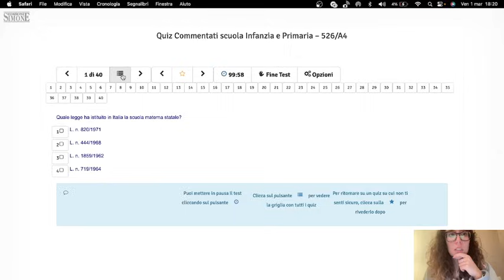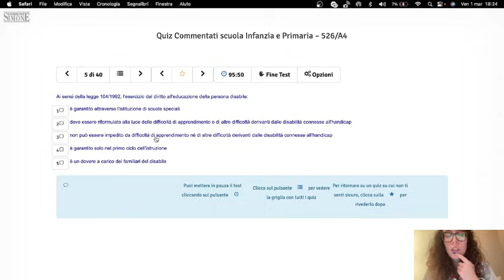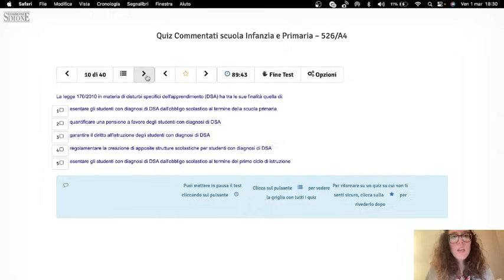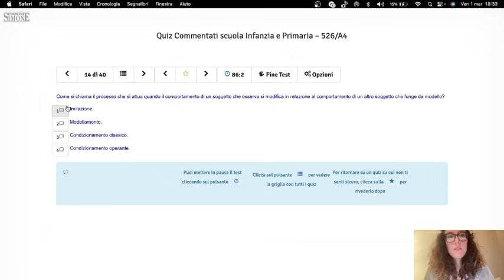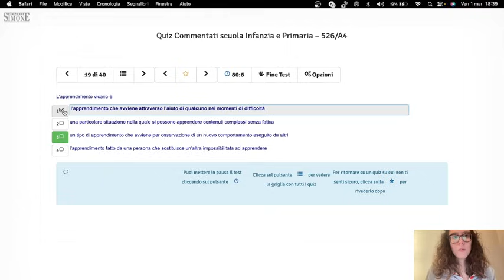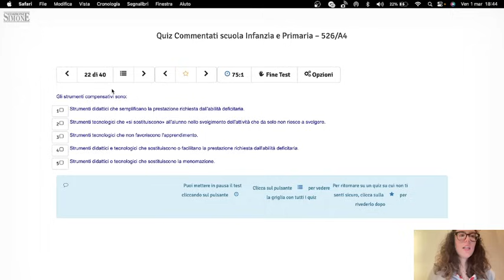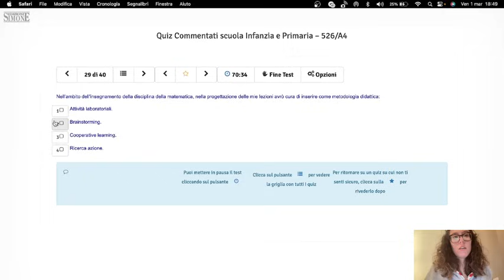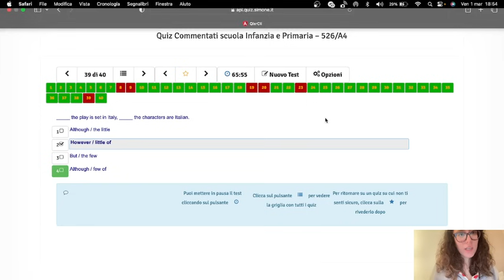SIMULAZIONE CONCONCORSO DOCENTI PRIMARIA-INFANZIA (3)